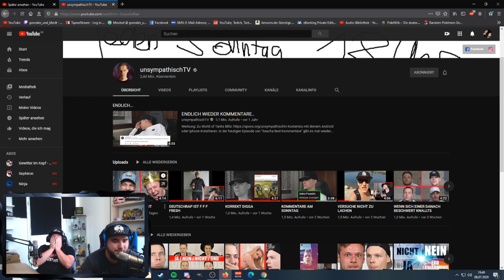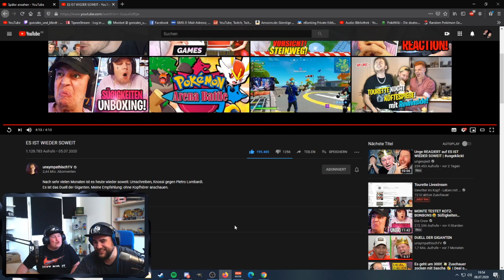Die beiden sind zuuu nice! 😂 | UnsympathischTV ES IST WIEDER SOWEIT reaction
LuL
LuL
UFF
Huch

Title: Sugar Zone
Artist: Silent Partner
Genre: Rock
Mood: Happy